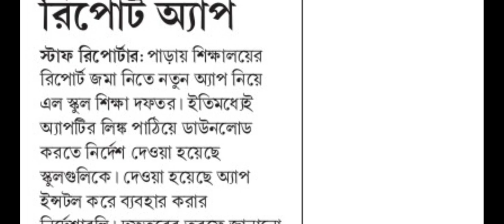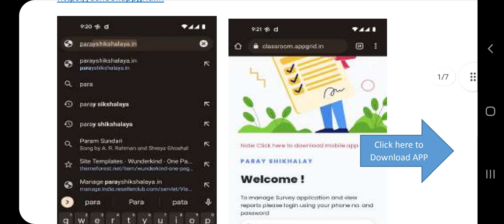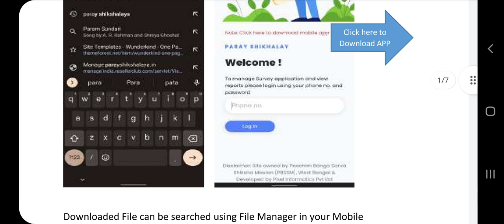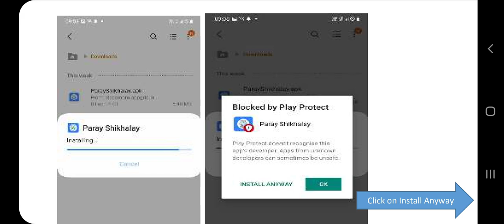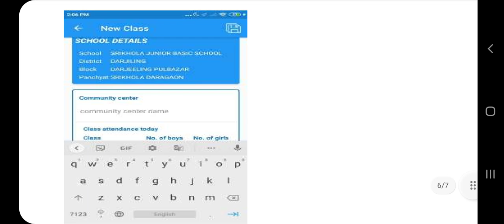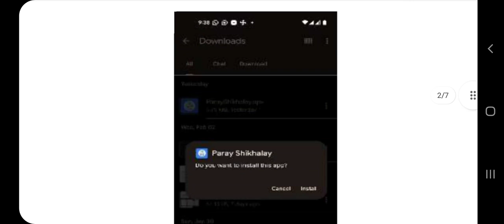paray shikshalay apps, paray shikshalay app,how to download paray shikshalay app, paray shikshalay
paray shikshalay apps download link .

paray paray sikha news, paray shikshalay, paray shikshalay guidelines, paray shikshalay guidelines for teachers, paray shikshalay